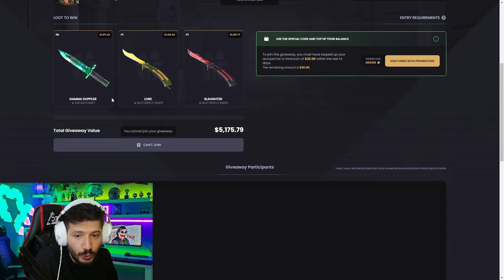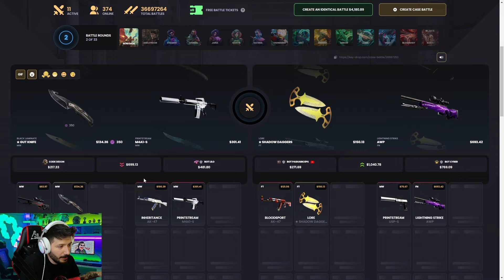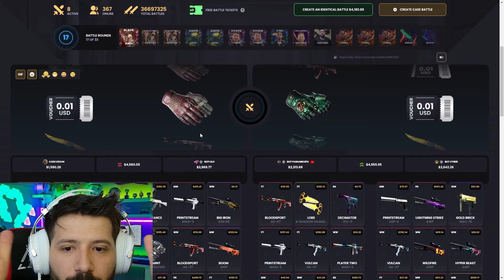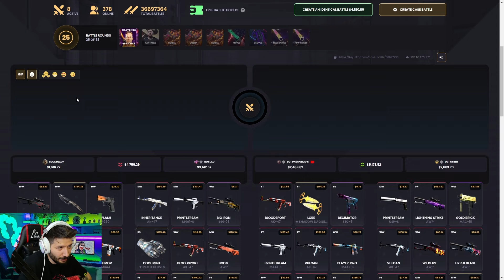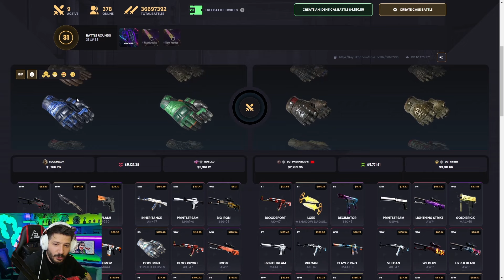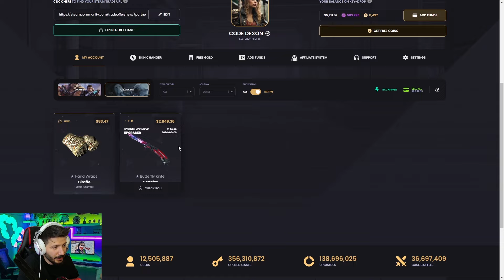GLOCK FADE KATLAMAK İSTEYENLERE GELSİN Keydrop Promo Code 2024 giveaways